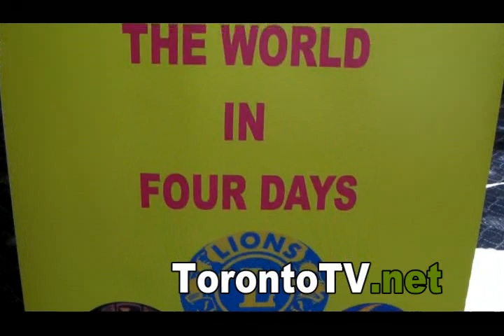20130403, Lions MDA convention, Toronto, Canada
20130403, Lions MDA convention, Toronto, Canada